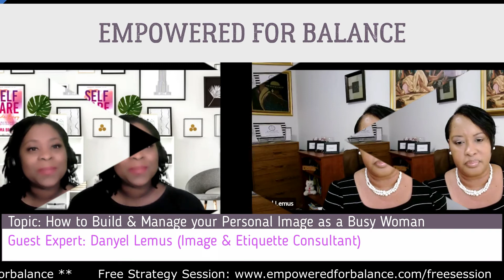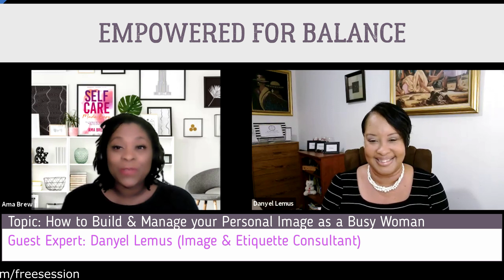How to Build & Manage your Personal Image as a Busy Woman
Learn how to Build & Manage your Personal Image as a Busy Woman juggling many responsibilities and struggling to keep up with your self image mentally and physically. How to elevate your personal self image.

1.Four facets of personal image
2. How to dress to suit your changing body after childbirth
3.Importance of building a positive mental self image
4.The importance of remaining authentic to your true self

ABOUT AMA
Ama Brew is a best selling author, a Keynote Speaker, a Life Balance Strategist & a Certified Wellness Coach. Combining her BA in Psychology, Masters degree in Organizational Leadership & Human Resources, Life Coach training and personal experience, Ama delivers a personalized coaching experience to help her clients gain more control in their lives, achieve balance, and design the lives they were meant to live: productive, purposeful, fulfilled, Confident & Free from what’s held them back.

ABOUT DANYEL LEMUS
Danyel Lemus is an Image and Etiquette Consultant and owner of DL Image Consulting where she transforms women’s confidence through a transformed image. Danyel became a consultant because of her desire to help women to be comfortable and confident in their own skin. Her coaching sessions covers Etiquette, Body Language, Dressing with Intention, and Image Perspective Consultation, just to name a few. Originally from Newark, New Jersey, she currently resides in York, PA. She is a wife, mother of 6, and grandmother. When she is not spending time with her family, she is teaching Bible classes and ministering to women through conferences, teas, retreats, and seminars.